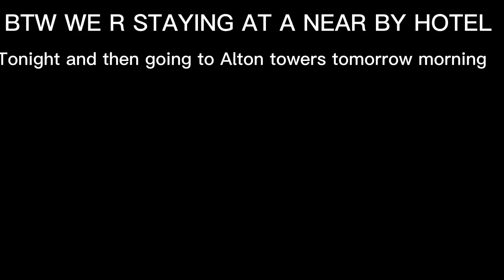Come for a road trip to Alton Towers with us|| TILLY LYONS